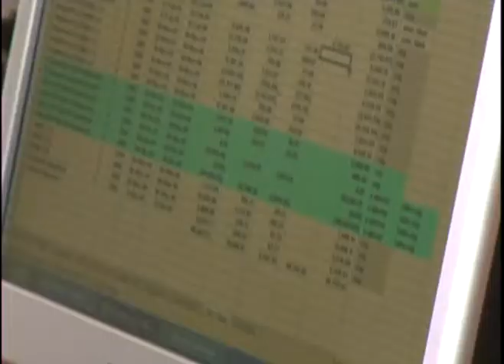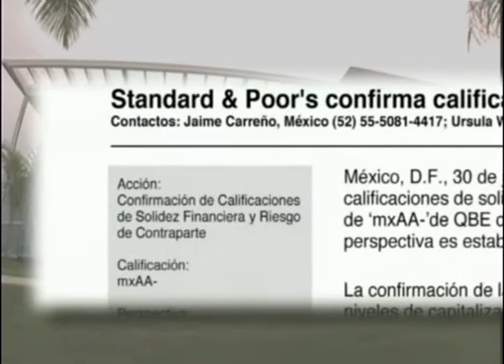QBE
Video Corporativo grabado en 24p, Dirección y Fotógrafia QKs Productions.